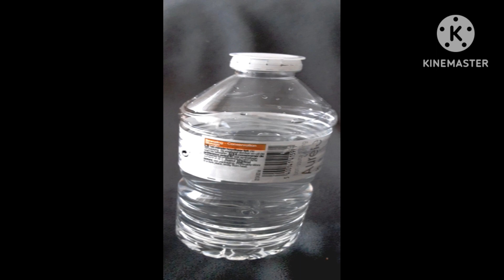wotal botal sad